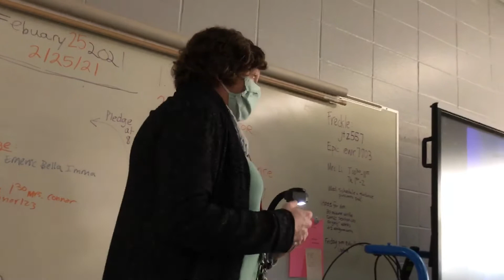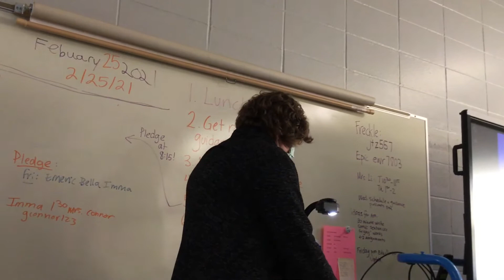February 25, 2021